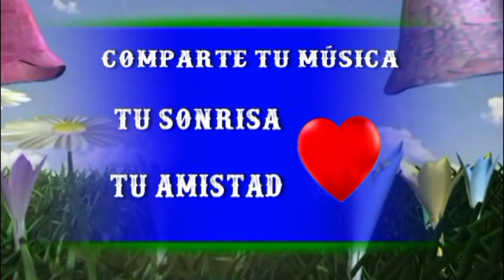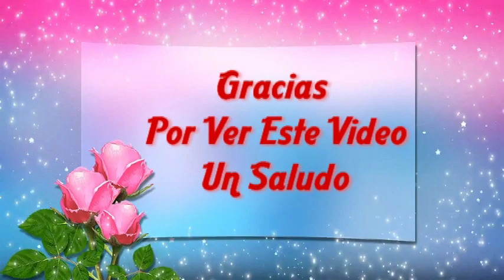ROBERTO DELGADO, Diversion, Alegria, Animos, Te Quitara Angustias, Penas Y Desengaños Y A Bailar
TITULOS EN ESPAÑOL & INGLES:
Titulos De Las Canciones: Roberto Delgado & His Orchestra
1 - Roberto Delgado - Rhodos Melody
2 - Roberto Delgado - El Sonido Del Silencio
3 - Roberto Delgado & His Orchestra - Yankee Dollar
4 - Roberto Delgado Orc - Goodbye My Love Goodbye
5 - Roberto Delgado - Hello Dolly, Lovin' Dat Man, Tonight
6 - Roberto Delgado - Moliendo Café
7 - Roberto Delgado & His Orchestra - Island In The Sun
8 - Roberto Delgado - Siboney
9 - Roberto Delgado - Grazin In The Grass
10 - Roberto Delgado & His Orchestra - Amor, Amor, Amor
11 - Roberto Delgado - Fly Me To The Moon
12 - Roberto Delgado & His Orchestra - Sugar Sugar

1 - Roberto Delgado - Melodía Rhodos
2 - Roberto Delgado - El Sonido Del Silencio
3 - Roberto Delgado y Su Orquesta - Yankee Dollar
4 - Roberto Delgado Orco - Adiós mi amor Adiós
5 - Roberto Delgado - Hola Dolly, Lovin' Dat Man, esta noche
6 - Roberto Delgado - Moliendo Café
7 - Roberto Delgado y su orquesta - Isla en el sol
8 - Roberto Delgado - Siboney
9 - Roberto Delgado - Grazin En La Hierba
10 - Roberto Delgado y Su Orquesta - Amor, Amor, Amor
11 - Roberto Delgado - Llévame a la luna
12 - Roberto Delgado y Su Orquesta - Sugar Sugar

Aqui unas 900 Listas De Reproducción Con Fecha 12/2/2023

Encontrarás: Bailes De Salón, Vals, Boleros, Tango, Pasodoble, Cha Cha Cha, Mambo, Rock, Salsa, Lambada, Rumba, Y Además Música Clásica, Zarzuela, Opera, y Mucha Música Relax - Las Mejores Orquestas Y Los Mejores Cantantes

Gracias amigos por vuestros comentarios, algunos son emocionantes, los leo todos. Gracias Gracias Gracias FZ.